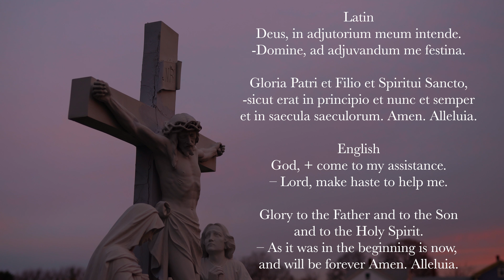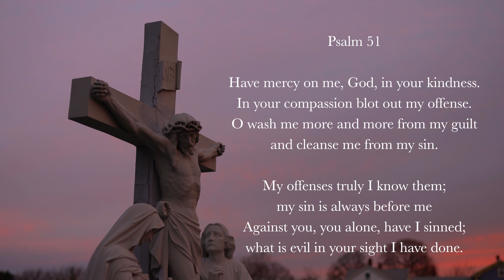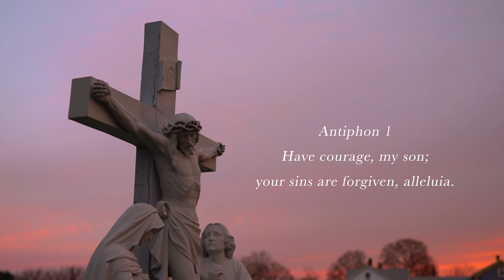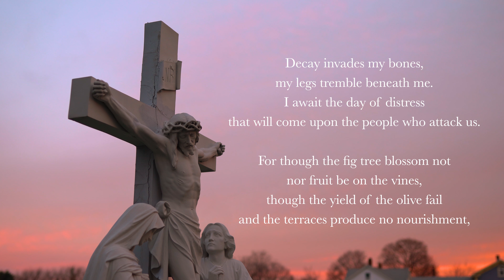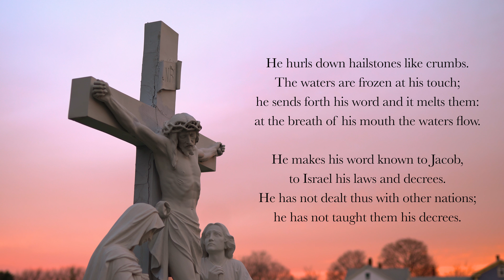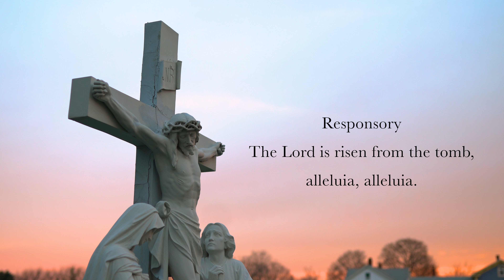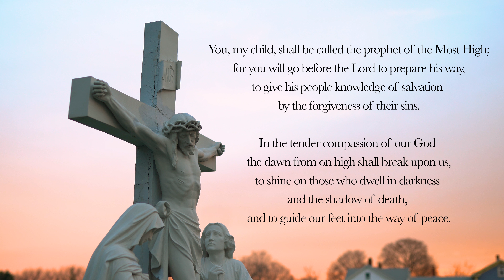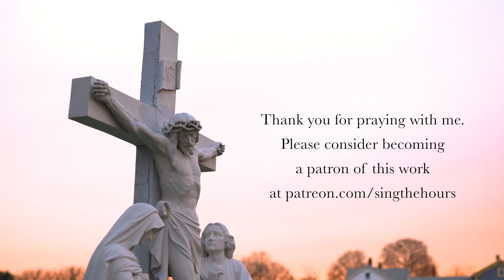4.21.23 Lauds, Friday Morning Prayer of the Liturgy of the Hours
Lauds, Morning Prayer for the 2nd Friday in Eastertide, April 21, 2023.

00:00 Deus in Adjutorium
00:43 Hymn: "Claro Paschali Gaudio"
01:38 Psalm 51
05:31 Canticle: Habakkuk 3v2-4, 13a, 15-19
08:15 Psalm 147v12-20
09:57 Reading: Acts 5v30-32
10:42 Responsory: The Lord is risen from the tomb, alleluia, alleluia.
11:26 Benedictus
13:37 Intercessions: "Lord, raise us to life through your Holy Spirit."
14:38 The Lord's Prayer
15:12 Concluding Prayers
15:40 Benediction